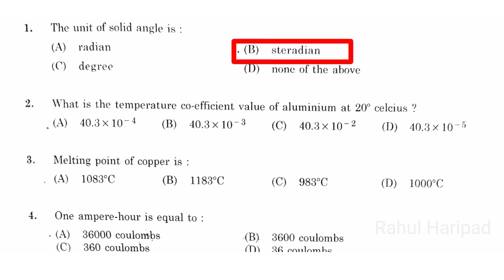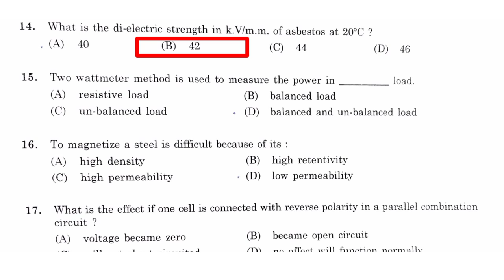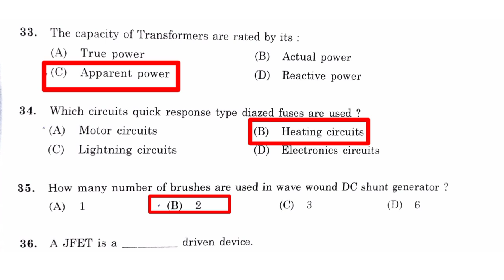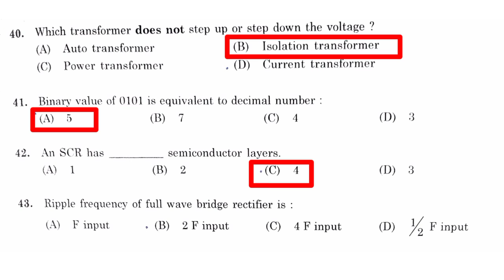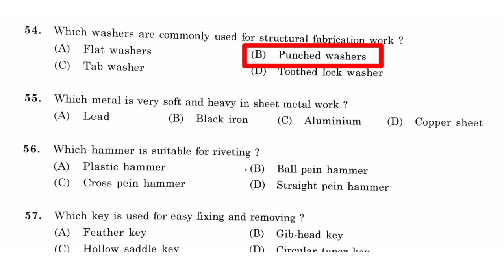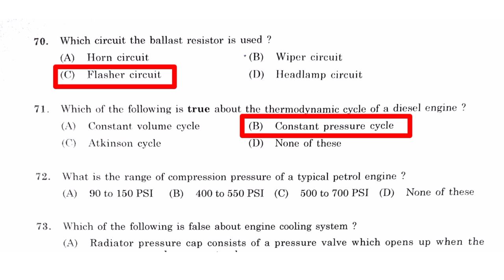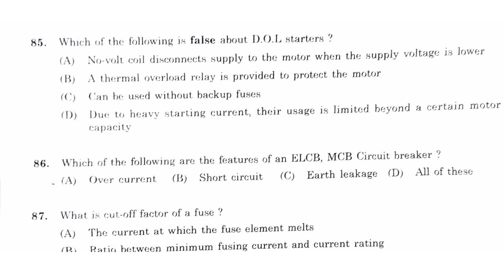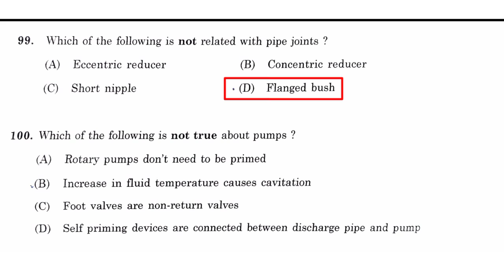Kwa Operator Question paper answer key 2022 | Kwa Pump Operator answer key | Category No 211/2020